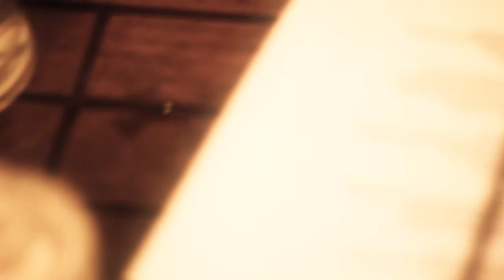Blue Monday # 4 - GET PANIC - Sepotong Pagi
Fian dan Aldo bukan pertama kalinya bersuara di Legipait. Kami pernah memaksa mereka di Blue Monday #3 untuk sok-sokan sound check. Padahal kita penasaran, Get Panic itu siapa? Denger-denger kayak King of Convenience?

Suara Fian merdu biarpun kesukaannya minum es coklat. (berarti es-nya sehat).

Aldo malah suka yang panas-panas. Padahal tidak begitu perlu jaga suara. Biasanya dia minta teh panas sederhana.